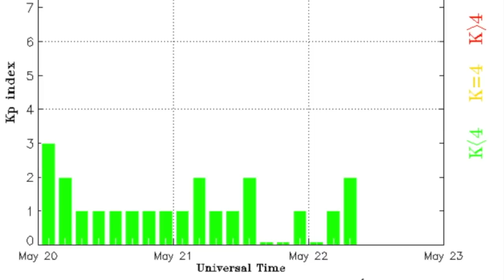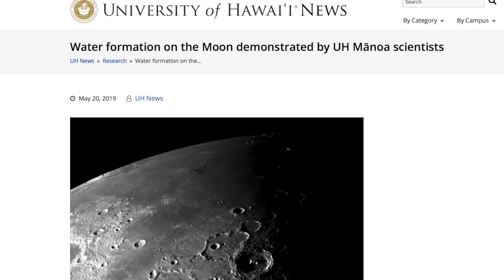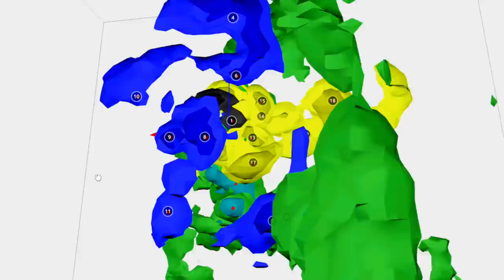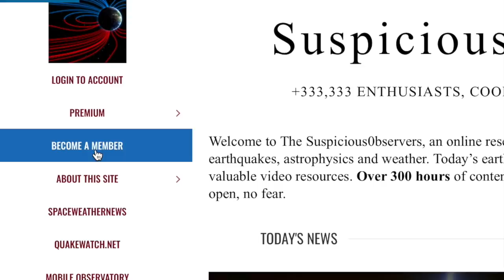The Void, Horrible Flood, Starwater | S0 News May.22.2019